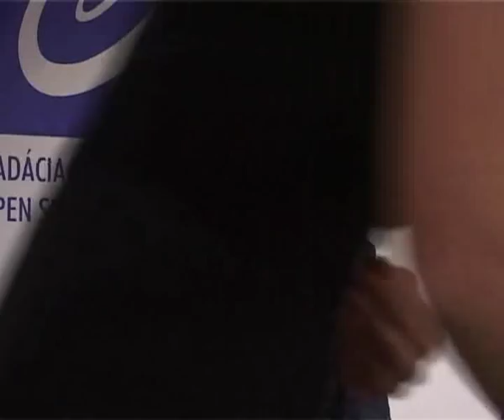Face 2 Face: Wanted: Ethical Lawyers: How do we cultivate ethics and values in the legal profession?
PANEL:
Lucia Berdisová, Assistant profesor, Trnava University, Faculty of Law
Zuzana Čaputová, Lawyer, Via Iuris
James Moliterno, Professor of Law at Washington and Lee University School of Law
Maxim Tomoszek, Director of the Center for Clinical Legal Education, Palacký University in Olomouc, Faculty of Law
MODERATOR: Pavol Žilinčík, Legal and Political Advisor, U.S. Embassy Bratislava

Launched in February 2011, Face 2 Face discussions are organized by the Embassy of the United States in Bratislava and the Open Society Foundation. They take place monthly at the Open Gallery on Bastova Street in Bratislava.

Discussions are simultaneously interpreted and recorded.

Students, representatives of NGOs and think-tanks, representatives of embassies and state institutions, as well as experts and scholars come to discuss current issues with the panelists. We will be happy to welcome you as well.